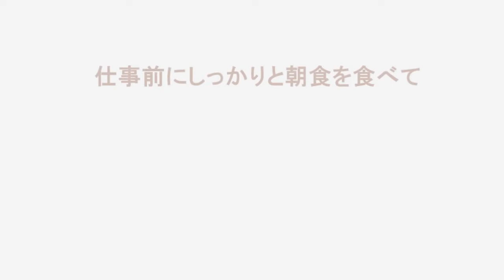朝から沢山食べたい方へ〔朝食バイキング〕| 岩手県盛岡市 ホテルエース盛岡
朝食バイキング[岩手県盛岡市のビジネスホテル,ホテルエース盛岡]の朝食をご案内致します。
盛岡観光おすすめ,岩手観光スポットなどの情報も発信中 by ホテルエース盛岡（岩手県盛岡市）
（動画の内容は公開時の情報となります）

『岩手の味』も楽しめる！朝食バイキング　そして【朝食 ６時３０分オープン】
仕事前にしっかりと朝食を食べて頂きたいとの想いから、先駆け的に６時３０分オープン­を実施！
≪オリジナル発芽玄米≫をはじめ≪ひっつみ≫などの【岩手県の郷土料理】、そして豊富­なメニューたちが、あなたをお待ちしております。

盛岡駅から徒歩約10分
盛岡市の中心に位置するホテルエース盛岡 繁華街にも近く、徒歩1分
コンビニも徒歩1分にあり、大通りの100均・大型書店(ジュンク堂様)・スーパー・映画館(フォーラム盛岡様)も徒歩2分­の距離♪　観光・出張に便利な立地☆

盛岡ホテル朝食バイキング ホテルエース盛岡 or
盛岡 ホテルエース or 盛岡 ビジネスホテル で検索 (o^-')b